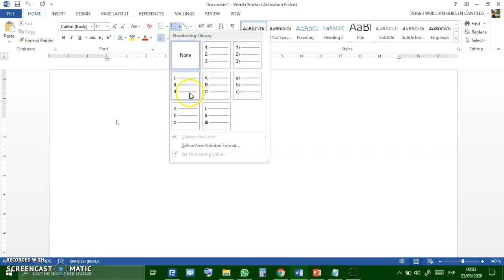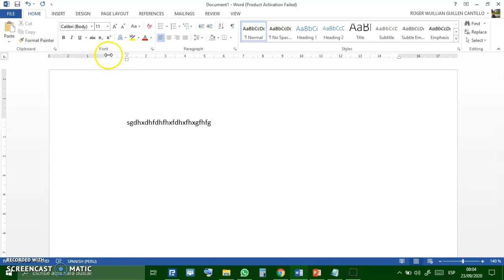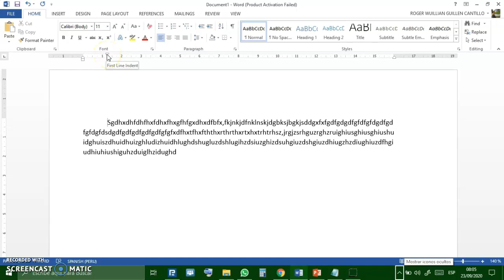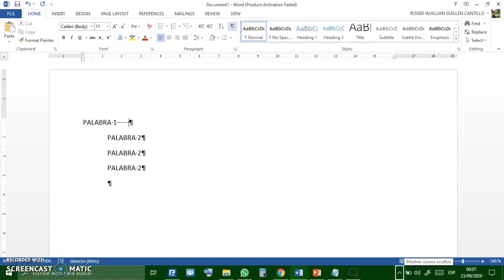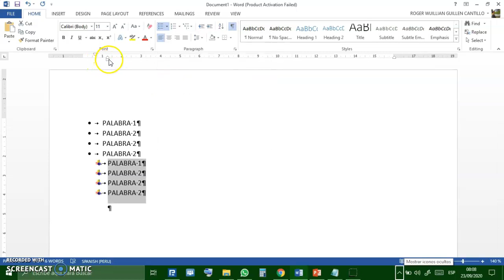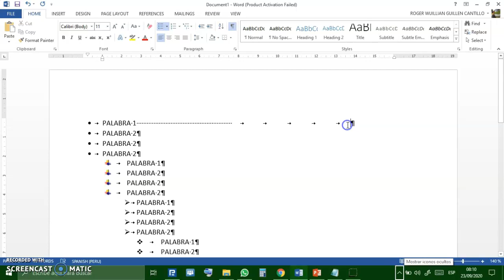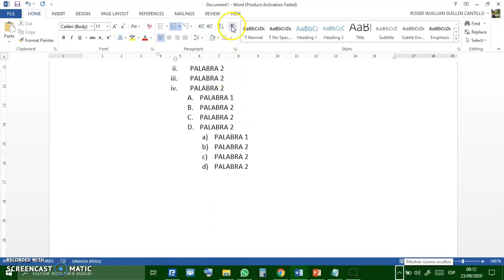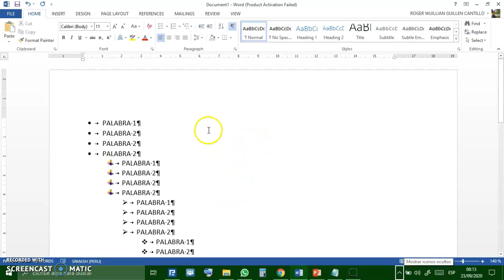COMPUTACION 5TO Y 6TO SECUNDARIA WORD: USO DE VIÑETAS (Diseño viñetas Word)(PROFESOR ROGER GUILLEN)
USO CORRECTO DE VIÑETAS, USO DE LA OPCION DE TRABAJO, MOSTRAR TODO Y UNO DE CORRECTA NUMERACION, SANGRIA, MARCADORES, REGLA Y MARGEN
Diseños basicos - intermedio y avanzados - uso de herramientas - CURSO DE COMPUTACION GENERALIDADES RELACIONADAS CON COMPUTACION SOFTWARES Y DISEÑO... CURSO BASICO DE COMPUTACION... APRENDE COMPUTACION DESDE LO BASICO - NIVEL BASICO - INTERMEDIO - AVANZADO